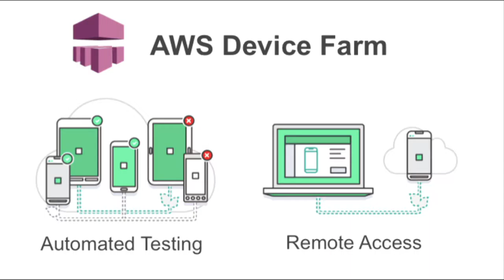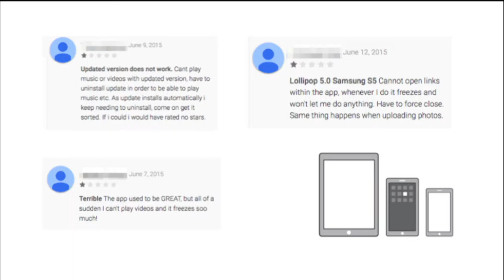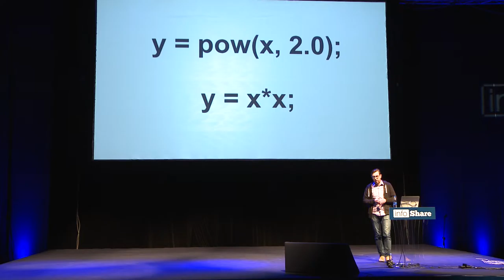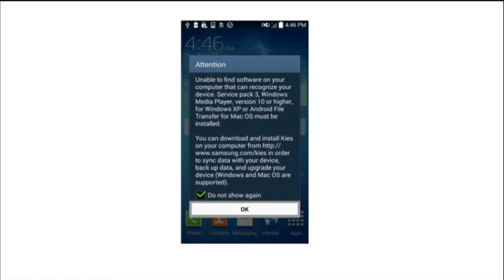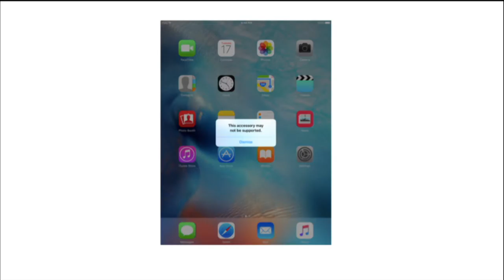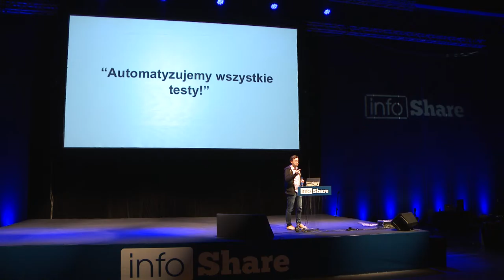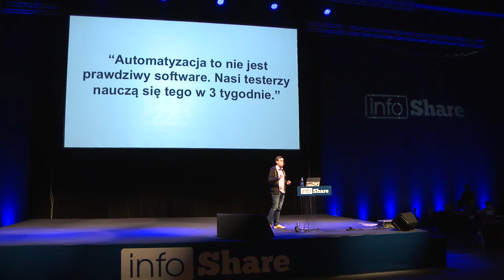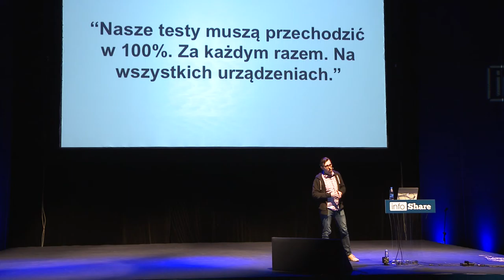Infoshare 2016: Paweł Wojnarowicz (Amazon Web Services) - The Art of Mobile Testing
Pawel is an engineer and an entrepreneur. He currently works at Amazon as a Senior Product Manager for AWS Device Farm. In 2012 he co-founded AppThwack, a leading service for automated testing of mobile apps on Android and iOS devices hosted in the cloud, that was acquired by AWS. Prior to AppThwack, Pawel spent 9 years at Intel, including 2 years with Intel Technology Poland in Gdansk where he started his professional career. Born and raised in Tri-City and a graduate of Gdansk University of Technology.

The speech was given on 19th May 2016 on Tech Stage during infoShare 2016